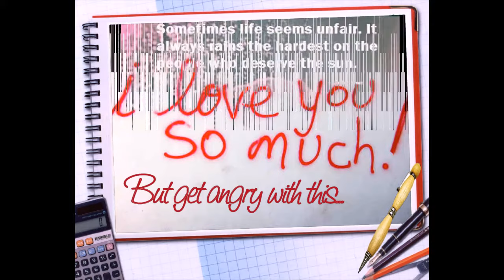Let Me Play - Poem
Poem written by myself under the pseudonym of M.L.Dee, available along with others in my first poetry book called 'Whispers of Wisdom Through the Seasons of Life - Book One - Children' available at my or through Amazon.

This website and its content is copyright of Whispers of Wisdom -

• you may print or download to a local hard disk extracts for your personal and non-commercial use only
• you may copy the content to individual third parties for their personal use, but only if you acknowledge the website as the source of the material